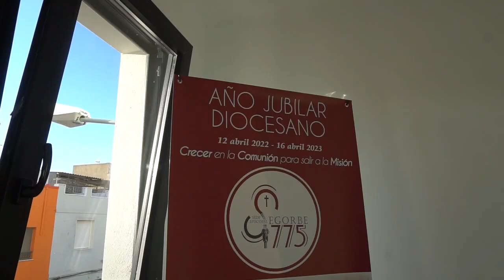Vila-real abre un recurso social histórico con la casa de acogida San Pascual 'El Pati' de Cáritas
El nunci apostòlic del Papa Francisco a Espanya, Bernardito Auza, ha inaugurat la nova casa d'acollida Sant Pasqual 'El Pati', un nou recurs social per a l'atenció i inclusió de persones sense llar que forma part del complex Sants Evangelistes que Càritas Diocesana ha construït al carrer Sant Marc, sobre el solar de l'antiga església dels Sants Evangelistes.
El nuncio apostólico del Papa Francisco en España, Bernardito Auza, ha inaugurado la nueva casa de acogida San Pascual 'El Pati', un nuevo recurso social para la atención e inclusión de personas sin hogar que forma parte del complejo Santos Evangelistas que Cáritas Diocesana ha construido en la calle Sant Marc, sobre el solar de la antigua iglesia de los Santos Evangelistas.